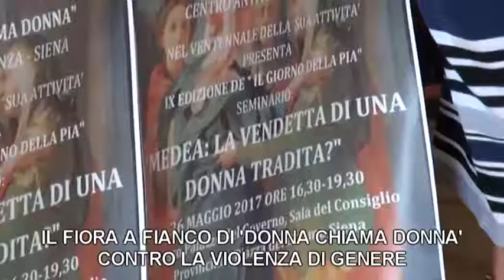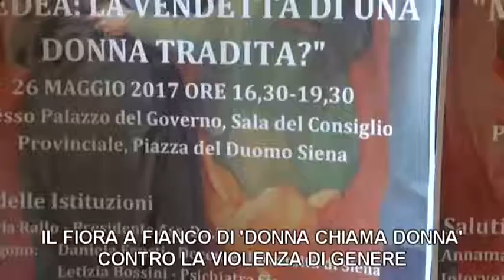ACQUEDOTTO DEL FIORA AL FIANCO DELL'ASSOCIAZIONE 'DONNA CHIAMA DONNA' DI SIENA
Acquedotto del Fiora sostiene l'associazione senese Centro antiviolenza "Donna chiama donna" erogando un contributo per premiare le vincitrici del concorso (per alunni degli istituti scolastici superiori senesi) indetto dall'associazione stessa per sensibilizzare i più giovani sui temi della violenza di genere. Oggi pomeriggio, alla presenza del vicepresidente del Fiora Roberto Renai e della consigliera d'amministrazione del Fiora Bianca Maria Rossi, nella sede della Provincia in piazza Duomo, c'è stata la premiazione degli studenti, in occasione della IX edizione de "Il giorno della Pia" con il seminario "Medea: la vendetta di una donna tradita?". Interviste alla presidentessa dell'associazione Annamaria Rallo e al vicepresidente del Fiora Roberto Renai